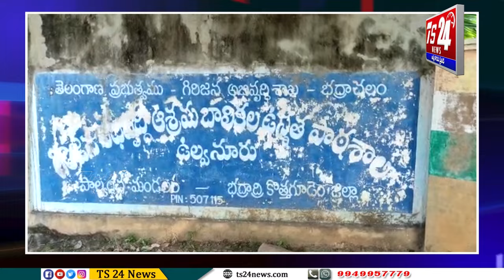తెలంగాణ రాష్ట్ర గిరిజన సంక్షేమ ఆశ్రమ పాఠశాలలో పనిచేస్తున్నఅర్హులైన డైల్వెజ్ వర్కర్స్ ధర్నా |TS24News